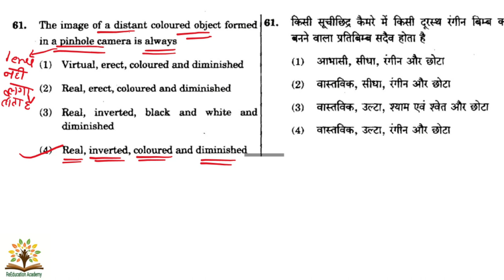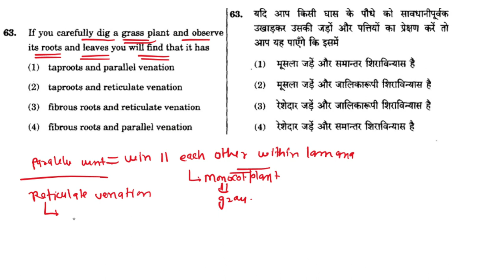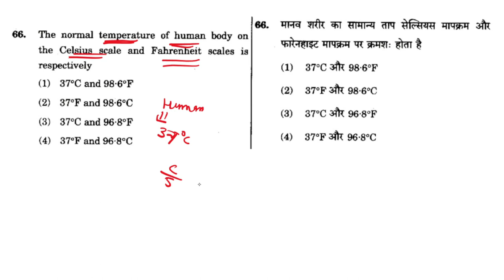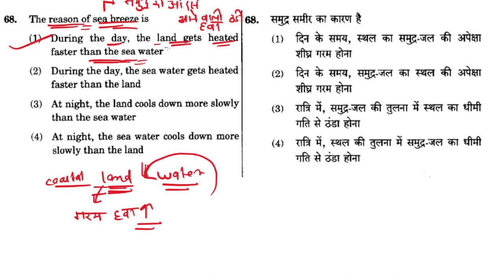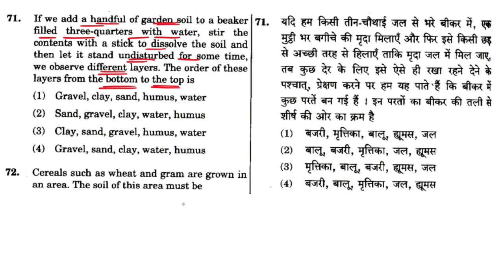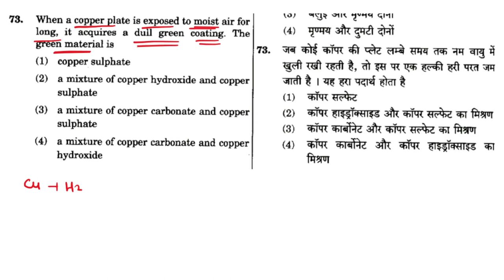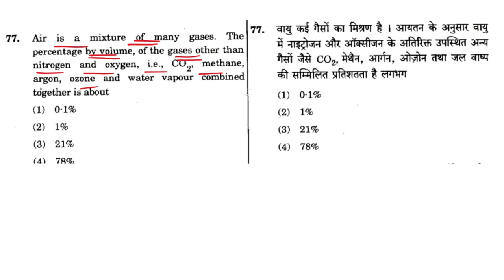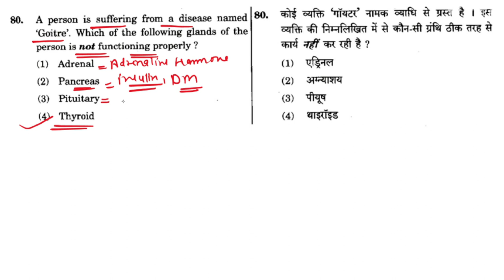CTET Paper 2 Science Previous year questions । CTET science Previous year question paper